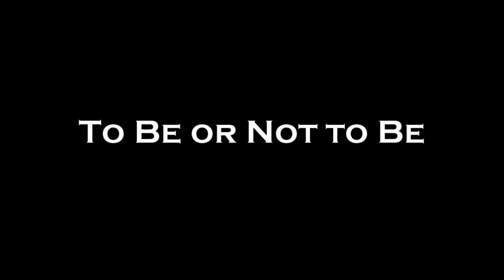To Be or Not To Be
Hamlet's Soliloquy from Hamlet that I narrated for an English project.